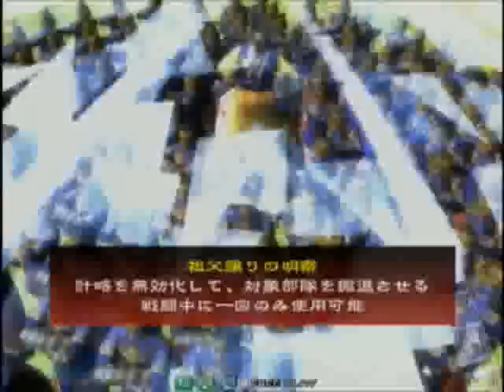羅刹への道 第2章 東海エリア 二回戦 双龍 vs 豊川市民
11月7日に開催された羅刹への道 第2章 東海エリアの大会の中から、二回戦【双龍　vs　豊川市民】の取組をお届け致します。